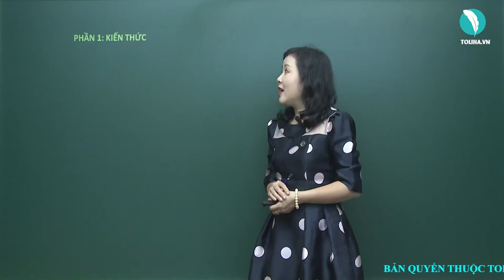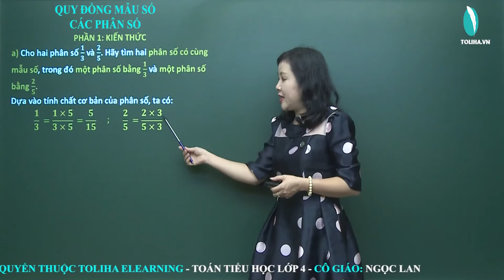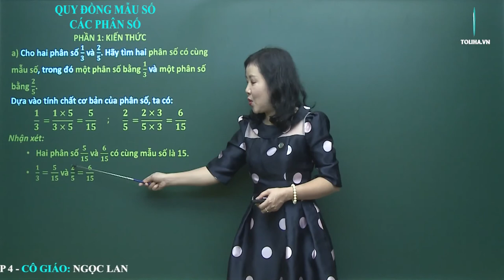Quy đồng mẫu số các phân số - Toán 4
a) Cho hai phân số 1/3 và 2/5. Hãy tìm hai phân số có cùng mẫu số, trong đó một phân số bằng 1/3 và một phân số bằng 2/5.
Dựa vào tính chất cơ bản của phân số, ta có:
1/3 = (1x5)/(3x5) = 5/15
2/5 = (2x3)/(5x3) = 6/15
nhận xét:
Hai phân số 5/15 và 6/15 có cùng mẫu số là 15.
5/15 = 1/3 và 6/15 và 2/5
b) Cách quy đồng mẫu số các phân số
Khi quy đồng mẫu số hai phân số ta có thể làm như sau:
Bước 1: Chọn mẫu số chung (MSC) nhỏ nhất chia hết cho các mẫu số.
Bước 2: Lấy MSC nhỏ nhất chia cho từng mẫu số được thương. Ta lấy thương đó nhân với cả tử số và mẫu số của phân số.
QUY ĐỒNG MẪU SỐ CÁC PHÂN SỐ